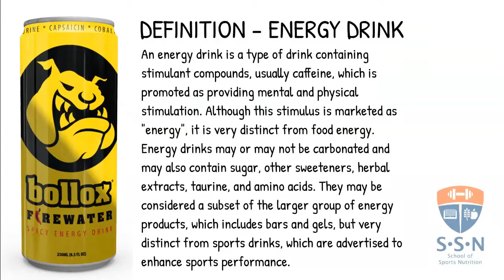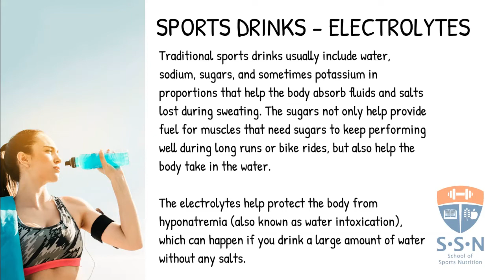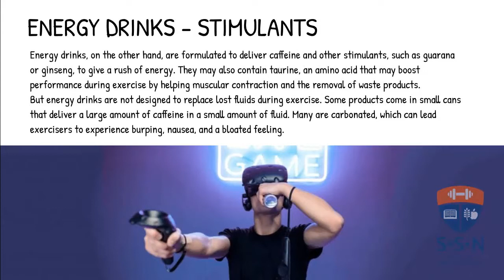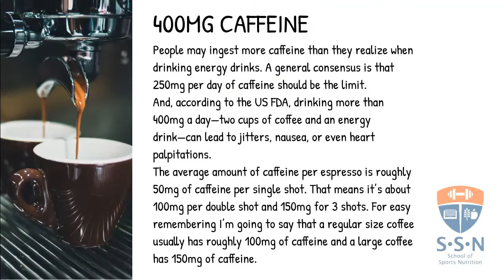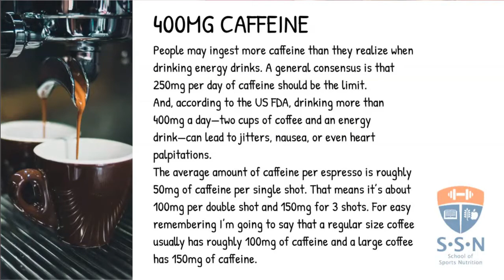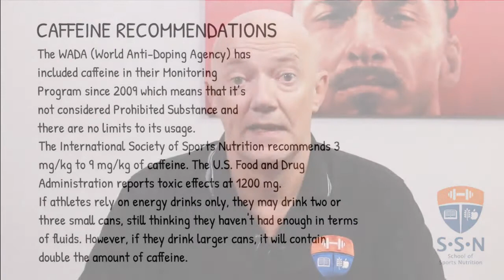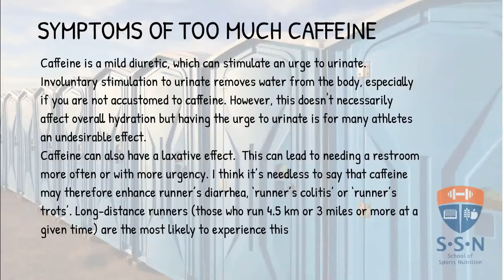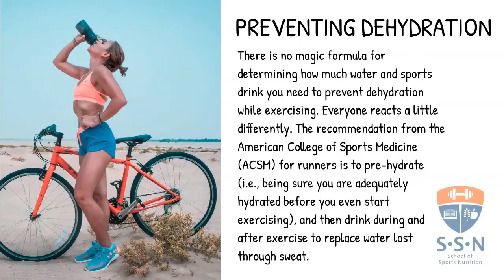Sports Drinks vs Energy Drinks - Are Energy Drinks Bad for You? (What the Science Says)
💪 📖 🍏 Sports drinks and energy drinks are widely available in the marketplace. They are two VERY different beverages. Sports drinks are marketed as beverages that replenish electrolytes lost during exercise, supply carbohydrates, prevent dehydration and sustain endurance capacity while energy drinks on the other hand are advertised to increase energy and/or alertness. In this video I will focus on explaining the differences between these 2 drinks and clarify why and when it’s appropriate to pick either one of them.

Recognizing the difference between energy drinks and sports drinks is an important aspect of an effective rehydration strategy.
If you want to learn more about rehydration and recovery nutrition, don’t forget to check out our course ‘sports nutrition for athletes and fitness enthusiasts’. Click on the following link and you will be linked directly to our

I hope you enjoy this video. Make sure that you click the like button and share the video with your friends you are also interested in improving their athletic performance by improving their sports nutrition knowledge.